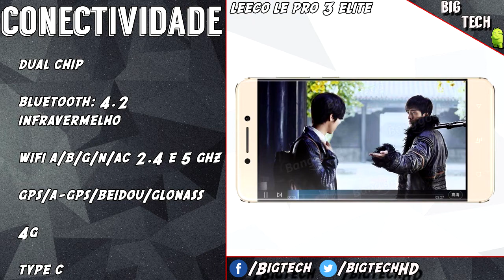Preview: LeTV LeEco Le Pro 3 Elite, novo custo benefício com SnapDragon 820? | BigTech